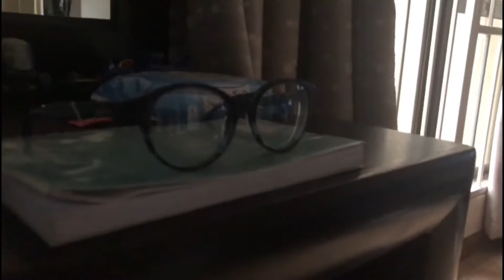James Pond II: Codename Robocod - Joseph's World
Christmas time is here! And to celcebrate i'm gonna review james pond 2
Footage from various sources